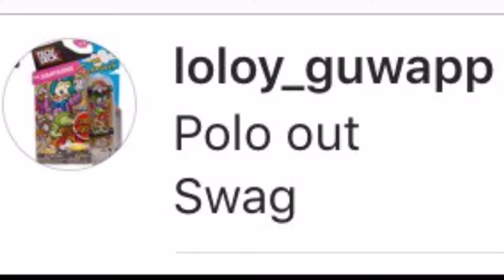LOLOY GUWAPP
Well I... Whatever just watch the video outro cred:@irvin_angulo